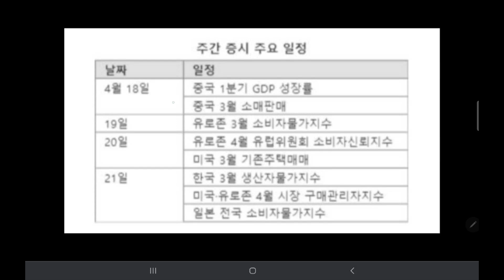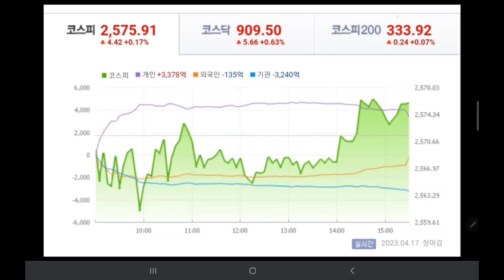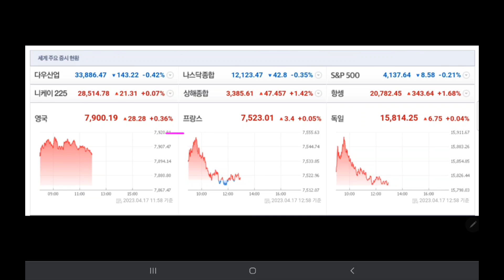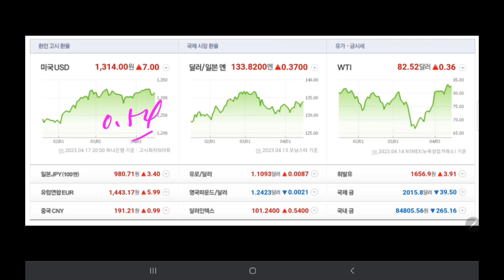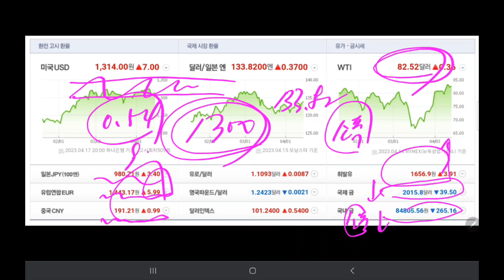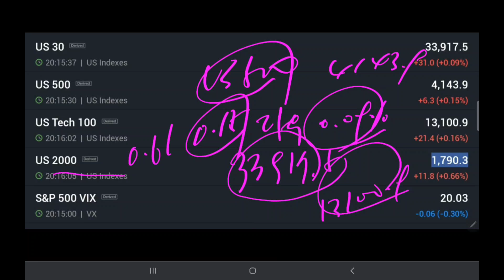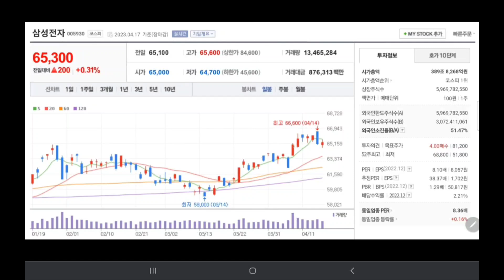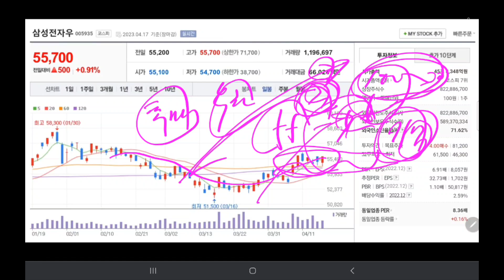내일 삼성전자 주가 (미시청자만 보세요)💥💥